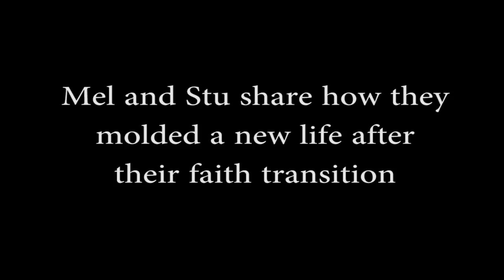Mormon Stories #830: Mel and Stu Brown's Mormon Transition Pt. 3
In this special edition of Mormon Stories, we interview Mel and Stu Brown from Cache Valley, Utah. Many of our listeners will find Mel and Stu’s experience as a mixed-faith couple inspiring  and full of wisdom as they share how they navigated differing beliefs—eventually leading to the decision to both leave the LDS Church.

We cover:

*Mel’s upbringing in the LDS Church and how she never wavered in keeping the standards expected of her
*Stu’s efforts to be clean and worthy to go on a mission and how his experience as a missionary in Oklahoma solidified his testimony
*How Mel and Stu met and formed a life as a pair of successful entrepreneurs
*How Stu’s testimony began to waver the deeper he studied the scriptures, and how he made the decision to share his growing doubts with Mel from the beginning
*Why Stu made the decision to resign from the LDS Church
*How Mel reacted to Stu’s doubts by listening and not judging—utilizing Impact training she had previously received
*Mel’s growing realization that the gospel was not brining her the happiness she had been promised
*How Mel and Stu have molded a new life and share advice for couples who are experiencing a mixed-faith marriage and faith transition